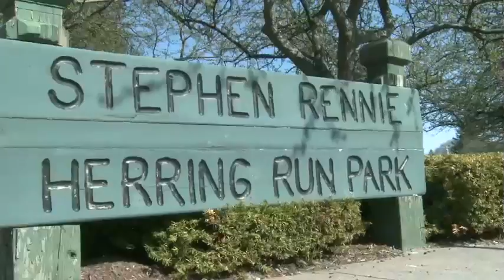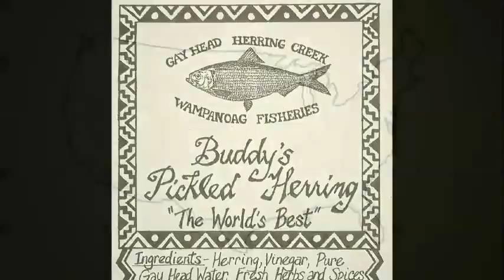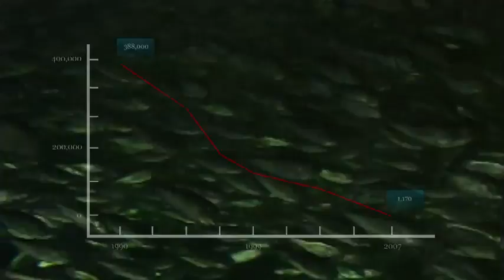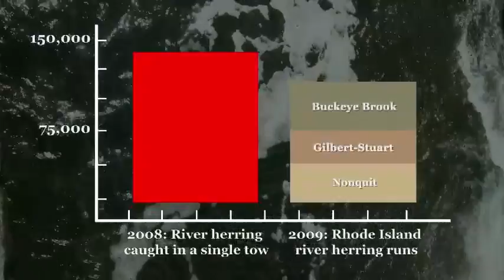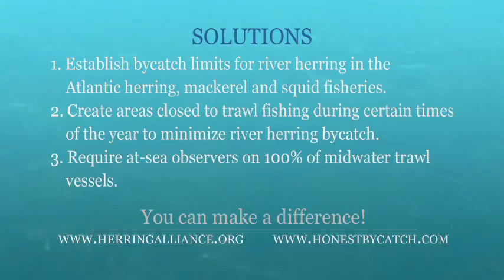River Herring A Fish in Troubled Waters